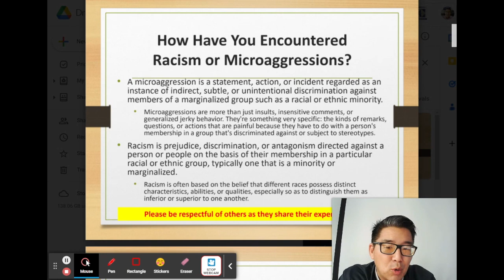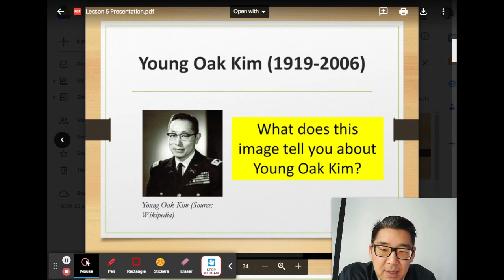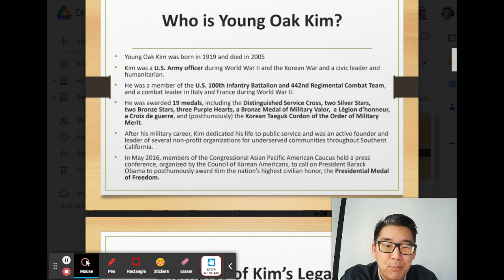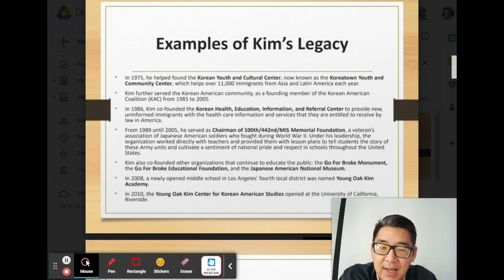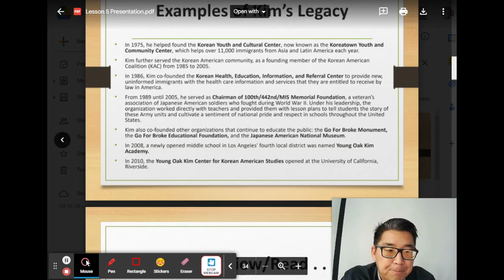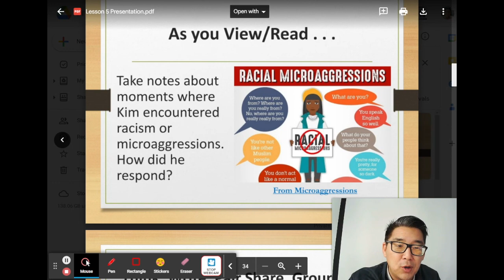E197 Young Oak Kim Lesson Intro